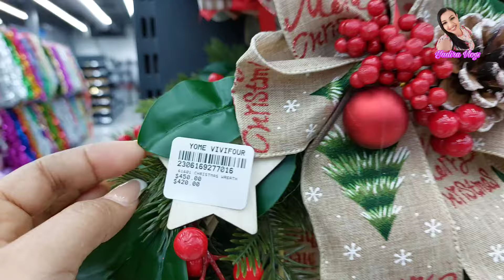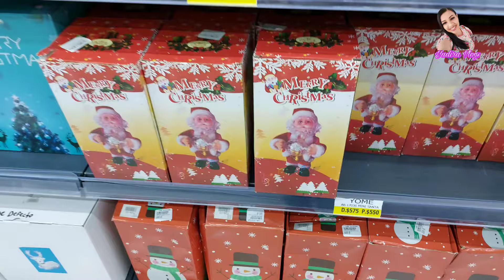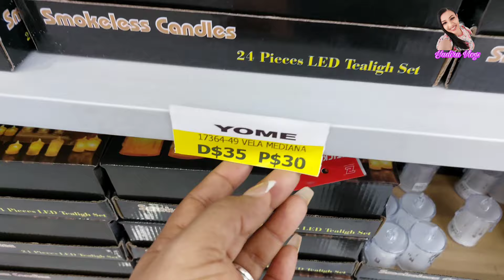MINI RECORRIDO NAVIDEÑO 2024 | HERMOSAS CORONAS NAVIDEÑA | DECORACIONES DE NAVIDAD TRADICIONAL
Hola mis amores 💕 hoy les comparto un MINI RECORRIDO NAVIDEÑO 2024 | HERMOSAS CORONAS NAVIDEÑA | DECORACIONES DE NAVIDAD TRADICIONAL